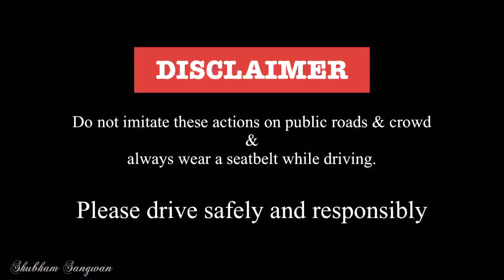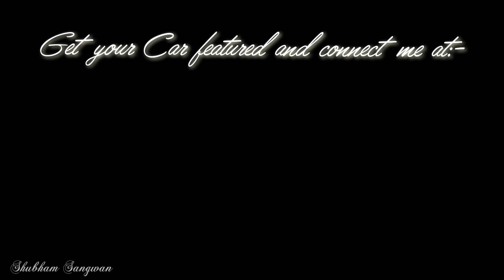DRAG RACE🔥- Stage2 Xuv500 VS Stage 2 Brio😂 | कुछ भी ले आओ अब😂🔥